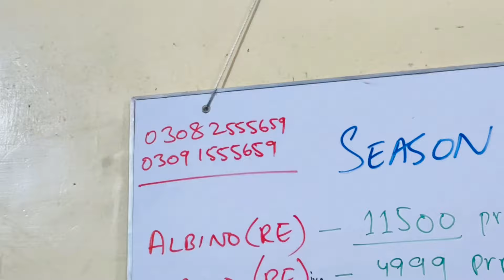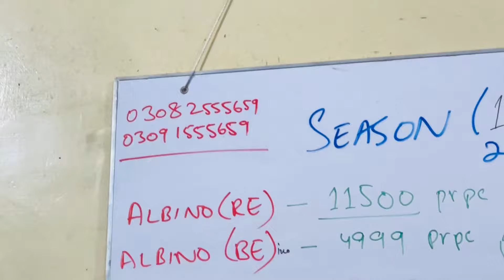Deal 10 Hazar | ALBINO x PARBLUE 2024 season | Kamao Bhaiyo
I'm a lovebirds breeder, I’m belongs from Karachi. We have almost all verities of lovebirds like Albino, Opaline, Parblue, Parblue/Ino, Fischeri, Cremino, Pale Fallow , Decino, and much more. We have our own breeding setup where we can produce top quality birds.

Through this channel you will be able to learn about lovebird’s mutations, pairing, combinations & genetics and much more know about birds & breeding. We also visit different breeders to promote the hobby and share her experiences with our viewers.